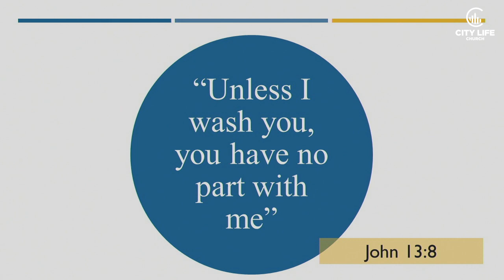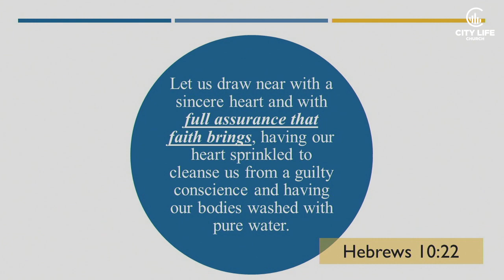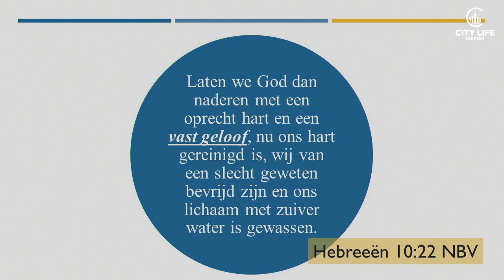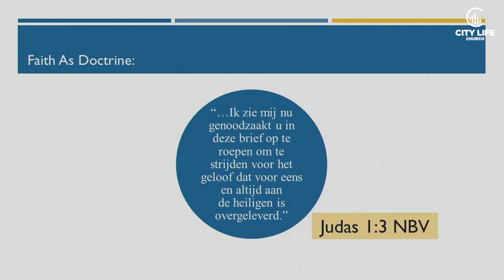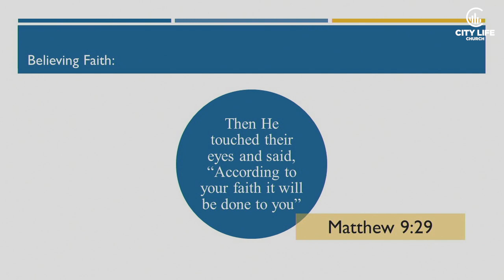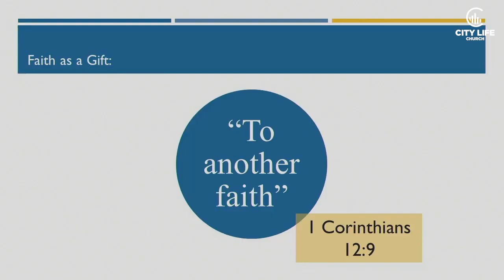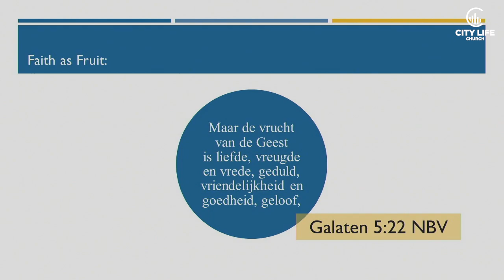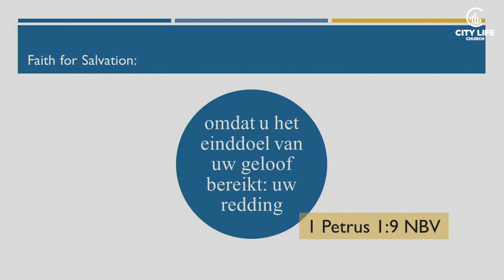Washing by water and faith (dienst 1) l Scott Wilson l 01.03.2020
Scott Wilson
Washing by water and faith
1 Maart 2020